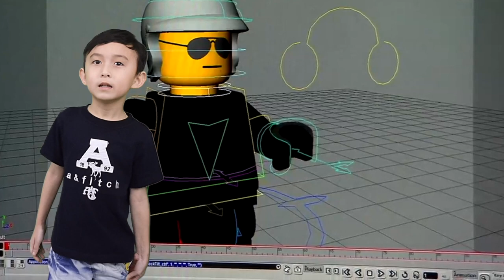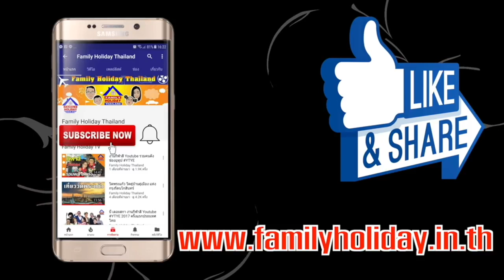10 เรื่องจริง LEGO หากไม่รู้ถือว่าพลาด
คุณคงรู้จักเลโก้ ของเล่นตัวต่อเสริมจินตณากา ที่ได้รับความนิยมในทุกยุคทุกสมัย เรียกได้ว่า ใครหลายๆคน คงเติบโตมาพร้อมเลโก้กันเลยที่เดียว
และวันนี้ครับ เราจะพาคุณมารู้จัก กับ 10 อันดับ เรื่องราวของเลโก้ ที่คุณอาจไม่เคยรู้

อันดับที่ 10 : เขาเคยงานไม้มาก่อน
อันดับที่ 9 : ชื่อนี้มีความหมาย
อันดับที่ 8 : มินิฟิกเกอร์
อันดับที่ 7 : บริษัทผลิตของเล่น ที่ใหญ่ที่สุดในโลก
อันดับที่ 6 : ตัวต่อเลโก้ เล็กน้อย แต่มหาศาล
อันดับที่ 5 : ที่สุดแห่งการต่อเลโก้
อันดับที่ 4 : ตระกลูเดียวกัน แต่นามสกุลไม่เหมือนกัน
อันดับที่ 3 : รูบนหัว
อันดับที่ 2 : ความแม่นยำในการผลิต
อันดับที่ 1 : เลโก้มูฟวี่ที่คุณต่อเองได้